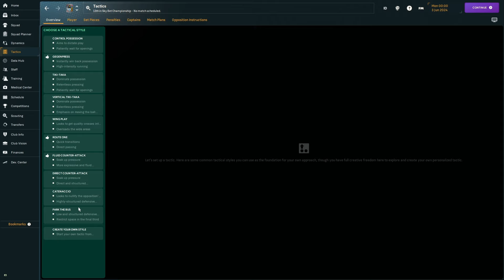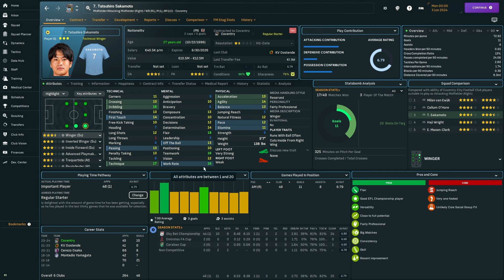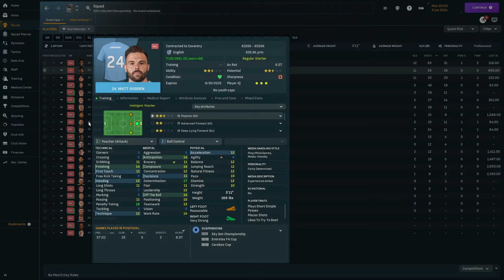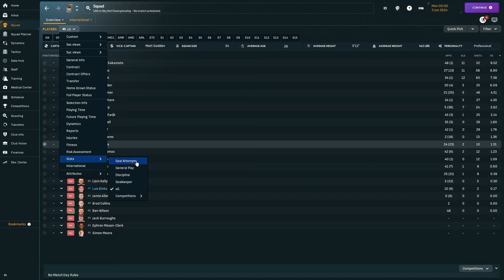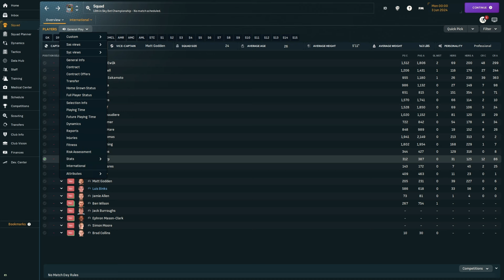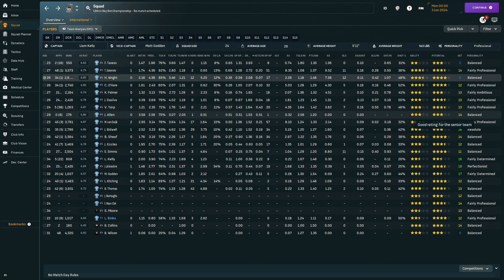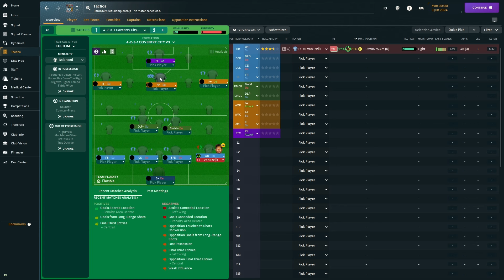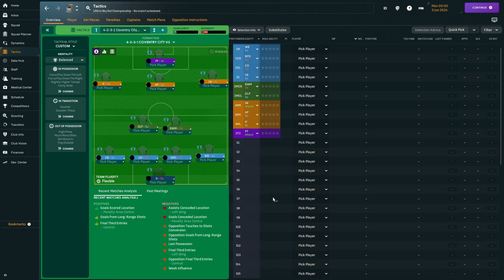Mark Robins' Coventry City 4-2-3-1 | FM24 | Tactic Tests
Last season Coventry City missed out on Premier League football by just 1 kick. Fankaty Dabo sent his spot kick into the crowd and Coventry was sent back to the Championship for another season. This meant the loss of many key players including loanees as well.

The team was forced to rebuild on a decent budget but after a terrible run of 3 wins in 15 to start the season it means Robins was forced to change from his constant 3-4-1-2 to a 4-2-3-1/4-4-1-1 and boy has it worked! Since then Coventry has been flying going from being in and around the relegation zone to now being within touching distance of the playoffs.

Robins has been at Coventry for many years and his defense-first approach has always provided a strong platform for his team's success now we are also seeing his tactical evolution and flexibility with this change though only time will tell if he reverts to type after injuries to some key wide players.

Download Links